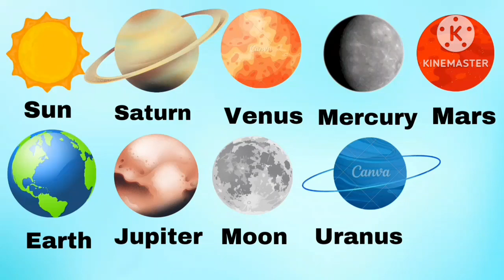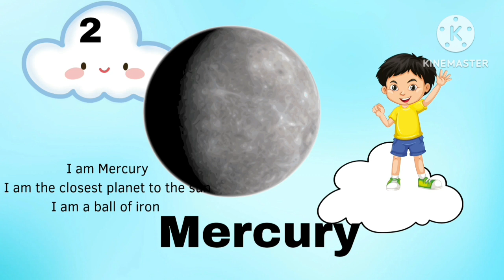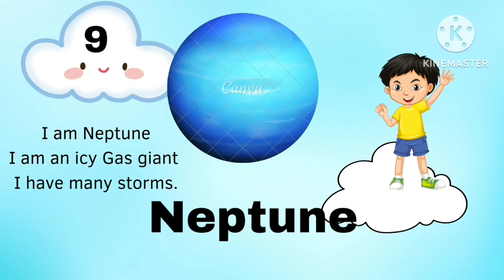🚀 Learn the Names and Facts of All the Planets in Our Solar System! 🌎🚀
Do you know how many planets are there in our solar system? 🌎 Do you want to learn some amazing facts about each one of them? 🚀 Then watch this video and join us on a fun and educational journey through the space! 🌠

In this video, we will show you the names and pictures of all the planets in our solar system. You will see how different they are from each other in size, color, shape and features. You will also learn some interesting facts about each planet, such as how long is a day and a year on them, what are they made of, and if they have any moons or rings. 🌙

You will be amazed by the diversity and beauty of our solar system and its planets. You will also discover which planet is the hottest 🔥, which one is the coldest ❄️, which one is the biggest 🌍, and which one is the smallest 🌑. You will also find out which planet is your favorite and why. 💖

We have many more videos on different topics that will make you wonder and learn new things every day. 👍

We hope you enjoy this video and have a wonderful time exploring our solar system and its planets. 🙏

Received message. Here is the updated video description with some hashtags and emojis: Do you know how many planets are there in our solar system? 🌎 Do you want to learn some amazing facts about each one of them? 🚀 Then watch this video and join us on a fun and educational journey through the space! 🌠 In this video, we will show you the names and pictures of all the planets in our solar system. You will see how different they are from each other in size, color, shape and features. You will also learn some interesting facts about each planet, such as how long is a day and a year on them, what are they made of, and if they have any moons or rings. 🌙 You will be amazed by the diversity and beauty of our solar system and its planets. You will also discover which planet is the hottest 🔥, which one is the coldest ❄️, which one is the biggest 🌍, and which one is the smallest 🌑. You will also find out which planet is your favorite and why. We have many more videos on different topics that will make you wonder and learn new things every day. 👍 We hope you enjoy this video and have a wonderful time exploring our solar system and its planets. 🙏